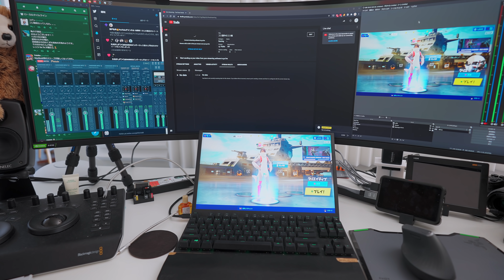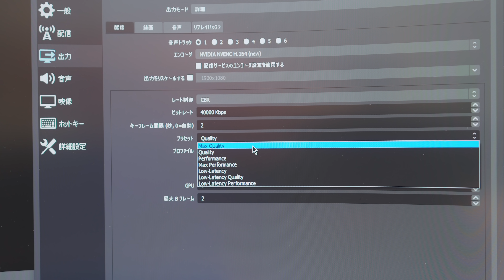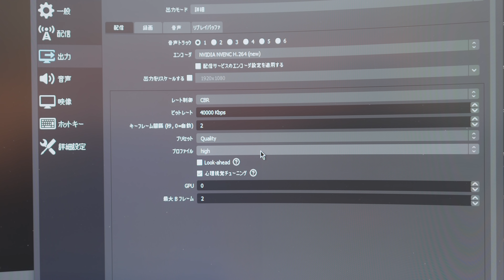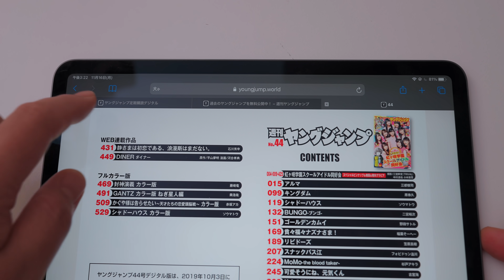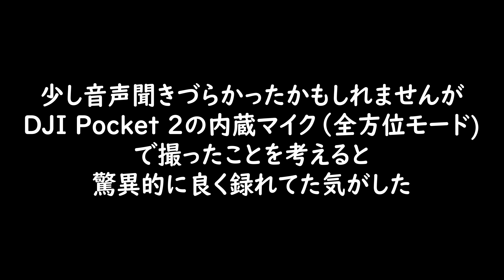「DJI Pocket 2 で夜の車載動画を撮ってみたら綺麗に撮れ過ぎて驚いた！」第1124話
〈もくじ〉
0:00 Fortnite
0:48 朝ごはん
2:44 IOGEAR 4K 2-Port HDMI Splitter
4:33 OBSの設定
5:25 iPad小技

6:47 ドリドライブ
8:36 Nezumi's Vlogの裏話
12:11 73 Questions
16:27 動体視力
17:46 Apple Store
18:47 DJI Pocket 2
25:29 LINEスタンプ
31:00 Nezumiさん怖い？
33:50 帰宅